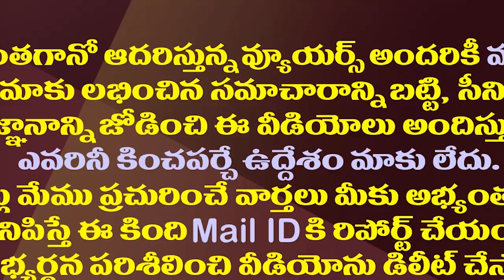నిత్య పెళ్ళికొడుకు కేసులో బయటకొస్తున్న నిజాలతో పోలీసులు షాక్| Police Arrested 9 Marriages Criminal